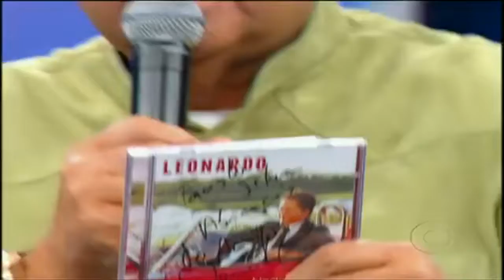Domingão do Faustão | Faustão relembra a estreia de Pedro e Thiago no Domingão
No palco, Leonardo se emociona com a homenagem ao filho